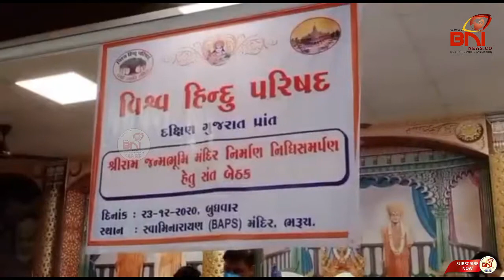રામમંદિરના નિર્માણમાં હિન્દૂ સમાજને જોડવા VHP દ્વારા સ્વામિનારાયણ મંદિર ખાતે સંત સંમેલન યોજાયું.